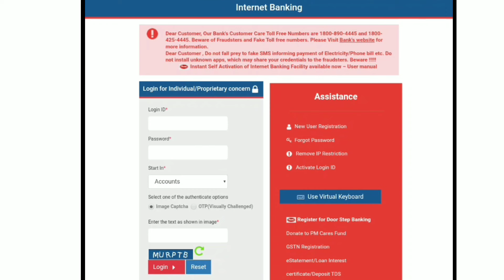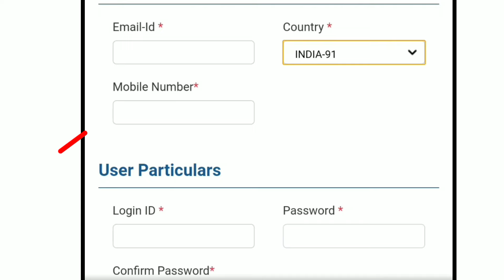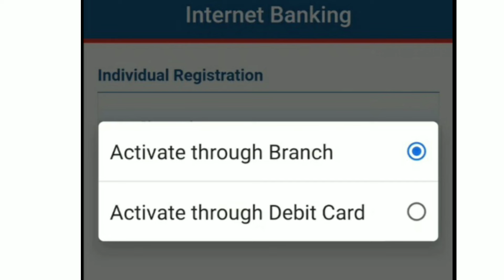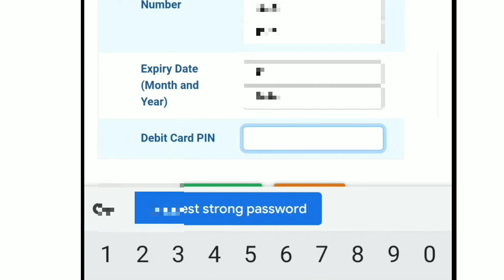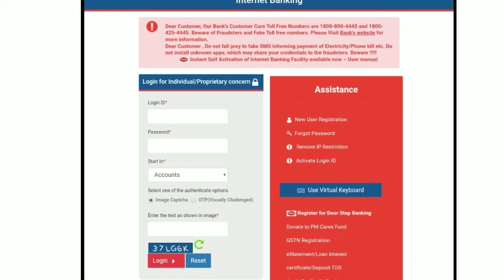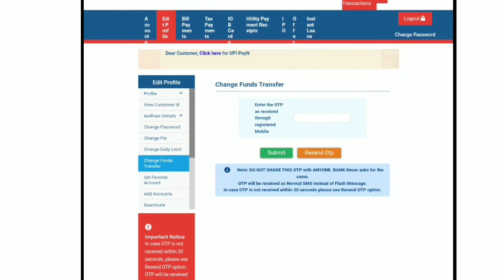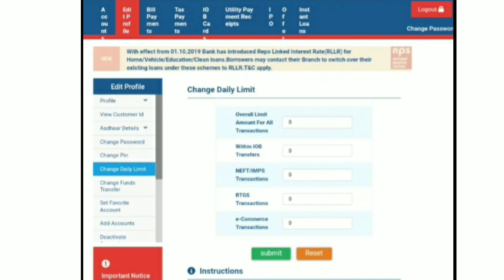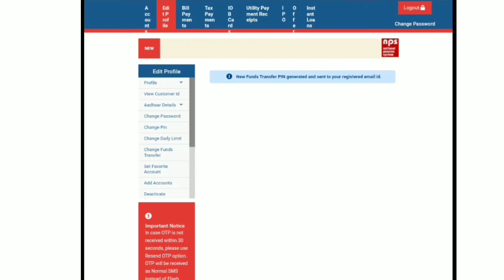How To Open IOB Net Banking In Mobile Tamil/IOB Internet Banking Registration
CITTU TECH

Friends, in this video you can see How To Open IOB Net Banking In Mobile Tamil

1)IOB Internet Banking Registration
2)IOB net banking registration
3)IOB net banking registration tamil
4)IOB bank net banking registration
5)How to open IOB net banking
6)How to open iob internet banking in tamil
7)How to activate iob net banking online
8)Net banking iob tamil